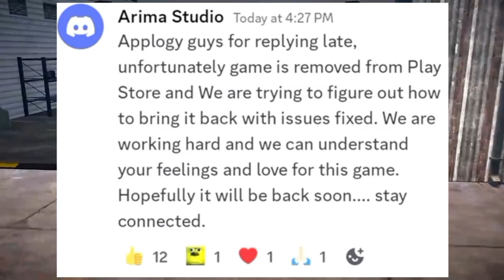CAR SALER DEALERSHIP SIMULATOR UNBANNED NEW GOOD NEWS FOR DEVLOPER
Car saler simulator game, used cars in car dealership job simulator offline.

Build your own car dealership, sell and repair advance cars, win drag races, and hire employees to help you grow your business. Start by choosing a location for your showroom, you'll need to start buying cars. You can buy cars from neighbourhood, auctions, private sellers, or dealerships. You'll also need to decide what kind of cars you want to sell. Do you want to focus on classic cars, luxury cars, or sports cars?

Sell cars to individual customers or dealerships, or repair and modify them for a profit. Compete in drag races against other players to win. As you grow your business, you'll be able to hire more employees, expand your showroom, and buy more cars.

Become the best car enthusiast you can be!